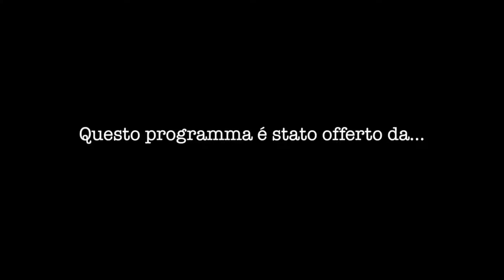RIFLESSIONI E PARERI - 20 ANNI DOPO